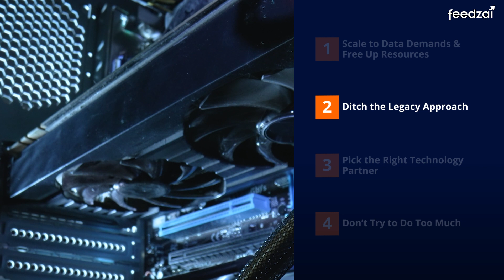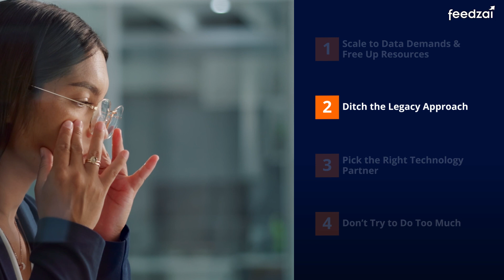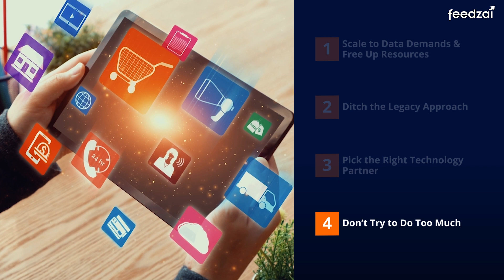Fraud and Financial Crime Update (Cloud Technology in Fraud Prevention)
CHAPTERS:
0:00 Scale to Data Demands & Free Up Resources
0:47 Ditch the Legacy Approach
1:21 Pick the Right Technology Partner
1:48 Don't Try to Do Too Much

TRANSCRIPT:
All financial institutions that we're talking to have been investing in and looking at cloud technology for its inherent benefits of scale, flexibility and adaptability. From a fraud perspective, this becomes even more important.

Hello, this is Jas Anand, and welcome to the Feedzai Fraud and Financial Crime Update.

There's way more data available today than fraud departments are even taking advantage of or using. The good news is, cloud-based modern architecture has that ability to scale and interrogate that data in real time to make decisions on customer interactions as they occur. But it also moves the onus of protecting that data and maintaining those applications on the service provider, freeing up time and resources for the fraud department to focus on strategy, and innovation, and keeping up with the latest threats and trends.

One of the biggest mistakes financial institutions make is they take legacy approaches to deploying new technology. By that, what I mean is they'll take their legacy APIs, their old data infrastructure that was connected to their old technology, and try and point that to a modern cloud-based stack. Unfortunately, this just replicates the data inconsistencies and challenges that they had to overcome to deploy the legacy technology, and it can lead to lower detection and less optimized capabilities. So the first lesson is don't replicate your legacy issues on modern technology.

Another common mistake financial institutions make is selecting the wrong technology partner. Having the wrong technology partner that either isn't skilled in managing cloud environments or is investing in moving previously on-prem deployments into the cloud - a lot of their investments may be spent on, unfortunately, just moving their applications into cloud-based environments. So picking the right technology vendor, not only from a platform perspective, but an implementation partner, is very important.

And then lastly, some institutions try and do too much. They try and do every channel across every business line in a very abrupt fashion. This is sometimes driven by contracts ending with legacy vendors and financial institutions being forced to make decisions with short timelines. So try not to do too much and make sure you have enough runway to plan the changes that are required for a large-scale digital transformation.

But what is the right balance between my specific channel solutions that are working okay - my check fraud solution that works only for checks, or my credit card solution that works only for credit card - versus transforming and moving to a modern stack? And which channels do I move first? Which products do I move first, and how do I eventually get to a place where I’ve modernized all of the technology stacks?

And really, that is a complex question. And what I've seen financial institutions do is really focus on the MVP and the business case to achieve that MVP. And what we've seen is the area of greatest need and improvement is on digital channels. That's the area where there's the most investment, the greatest sophistication of fraud losses. And so one of the no-regrets areas to start to shore up is digital. We believe that it's going to be the channel of the future. And the majority of the volume will be digitally based.

But you still have to wrestle with how much of my investment do I make to ensure that the current capabilities for check and or credit card also continue to evolve?

I think the middle ground where you look to take advantage of the digital technologies you're investing to improve check and card fraud detection, helps bridge the gap between sophisticated capabilities for specific channels, and then slowly migrating the remaining channels.